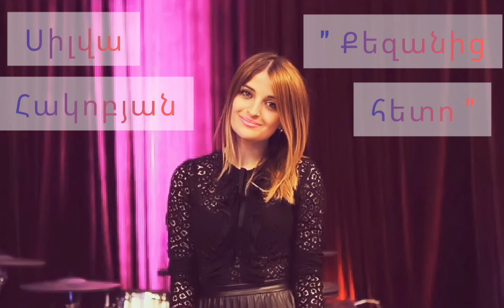Silva Hakobyan - '' Qezanic heto ''